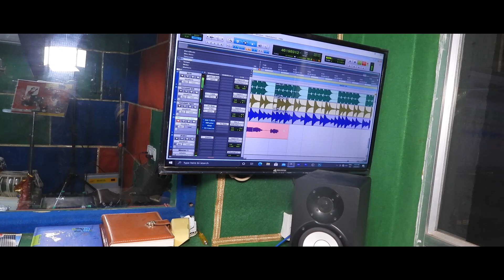Santali Romantic Tarditional Song APE TOLAREM DONG KO ENEJ KANA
lyrics/Singer LAKHAN HEMBRAM music-ANANTA  HANSDAH recodist-SIPA MURMU mix-master -BODA HEMBRAM produced by SIPA studio BAHPORAYNI UDALA MAYURBHANJODISH